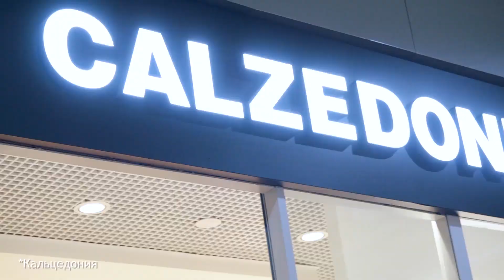Прогноз погоды на 17 октября 2020 года